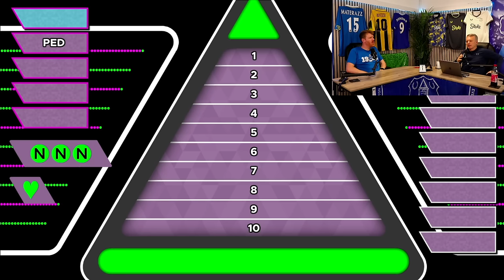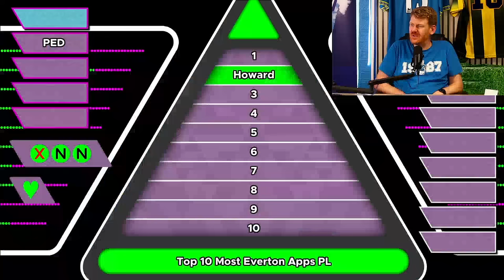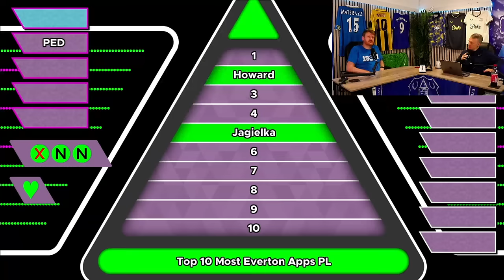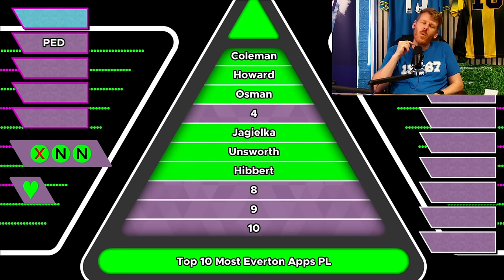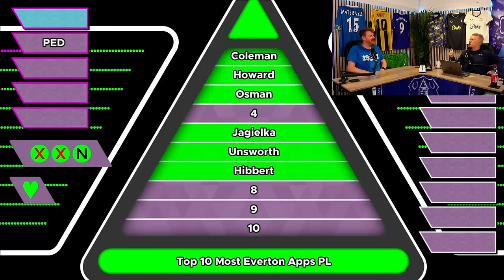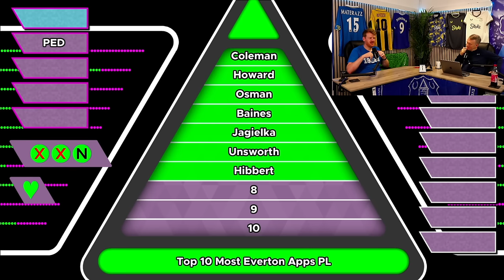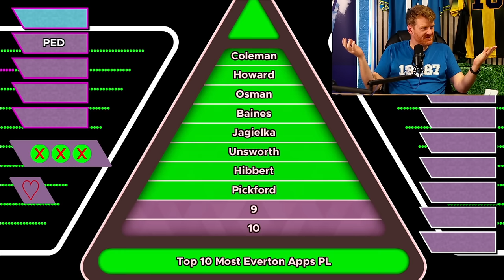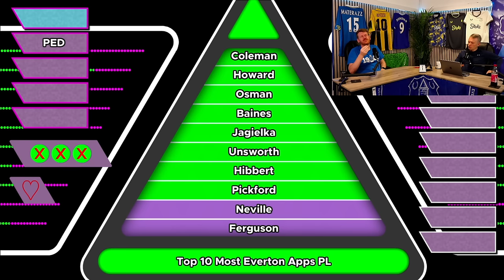CAN PED NAME EVERTON'S TOP 10 ALL-TIME PL APPEARANCES? TOFFEE TENABLE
SOCIAL